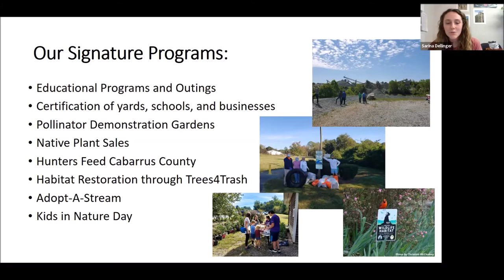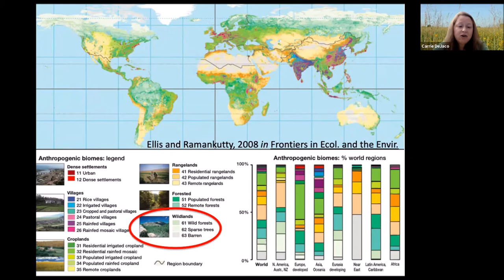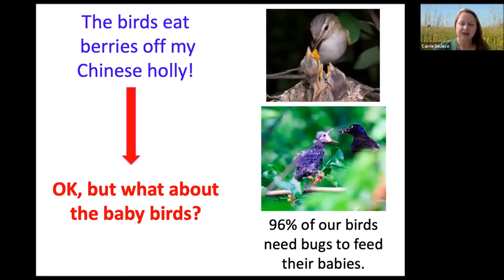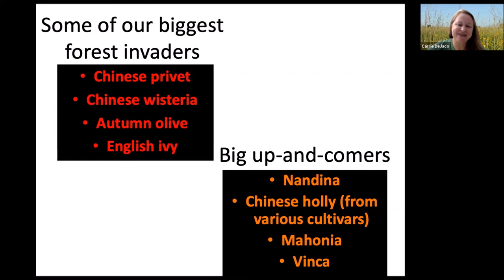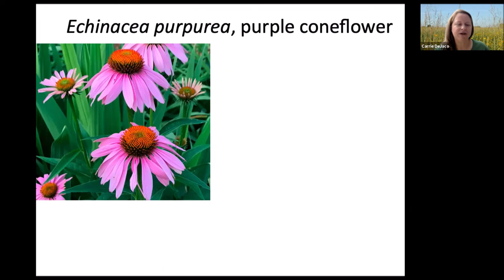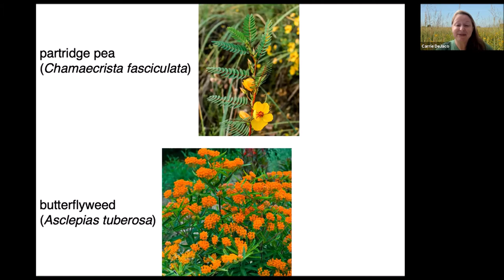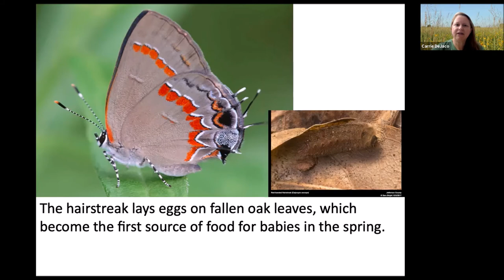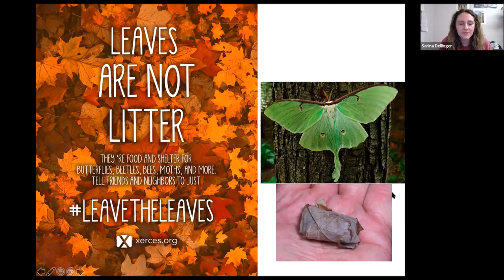Invasive Species and the Importance of Native Plants - North Carolina Wildlife Federation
NCWF's Concord Wildlife Alliance chapter hosts Associate Professor Carrie DeJaco from Pfeiffer University for a presentation about the history and use of invasive species and the importance of native plants in our Concord ecosystem!

Invasive species are taking over our yards, woods and prairies and it is now more important than every to start planting native plants to save our insects, bird, mammals and ourselves! A good mix of native trees, shrubs, nectar plants and host plants in every yard could go a long way towards saving the ecosystem.

Explore native plant profiles, find tips on planting natives and learn about gardening for wildlife